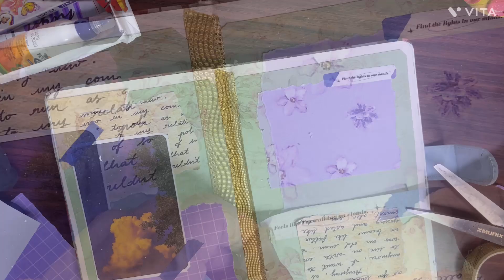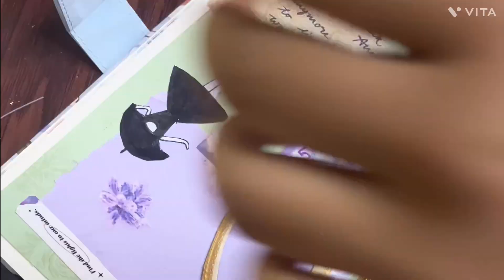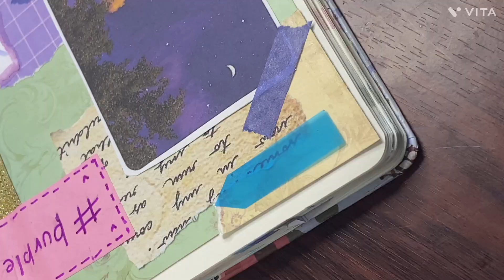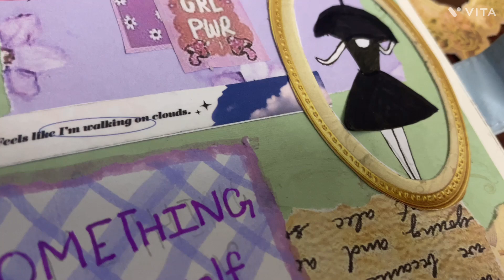Aesthetic journal from homemade journal kit /scrapbook/ journal kit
**Welcome to Creative Dimaag!**

In today's video, we're diving into the ultimate **Journal Kit** for all your journaling needs. Whether you're a seasoned journaler or just starting out, this kit has everything you need to get creative and stay organized. Here's what you'll find inside:

1. **Journal Notebook**: A beautifully designed A5 notebook with thick, high-quality pages perfect for writing, doodling, and planning.
2. **Pens and Markers**: A variety of
 pens and markers, including fine liners and brush pens, to add vibrant colors to your entries.
3. **Stickers and Stencils**: Fun and functional stickers, along with stencils to help you create beautiful layouts and designs.
4. **Washi Tapes**: Decorative tapes in different patterns and colors to add a unique touch to your pages.
5. **Envelopes and Cards**: Small envelopes and cards for storing mementos, notes, or other small items within your journal.
6. **Extras**: Handy items like bookmarks, pen holders, and elastic closures to keep your journal neat and accessible.

Join me as I unbox this amazing kit and show you how to use each item to enhance your journaling experience.

Feel free to customize this description to better fit your style and the specifics of your journal kit. Happy journaling! 📓✨

My other video on journal:-

Journal set made by meeeeeee🤓,daughter’s creation 👏👏,home made journal kit

journal
Journalkit